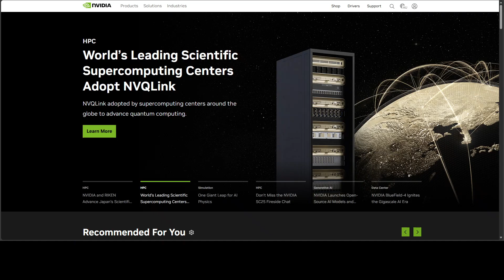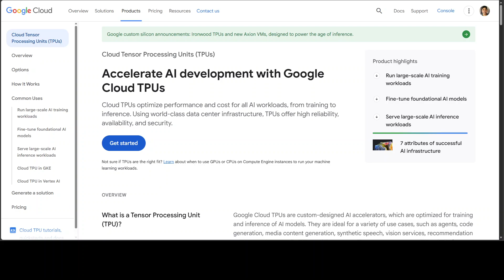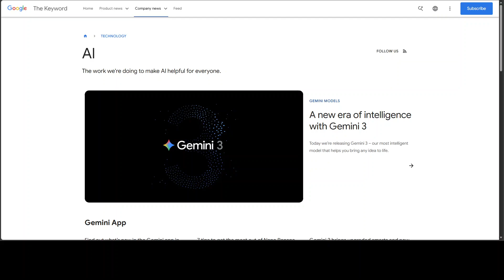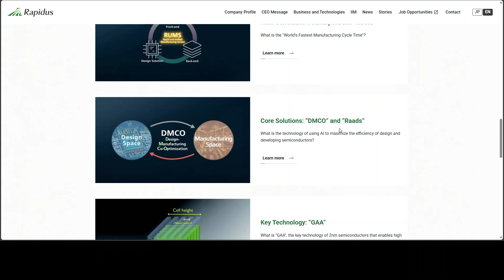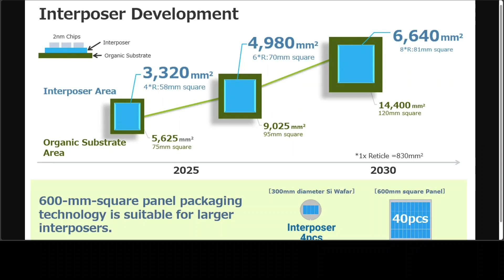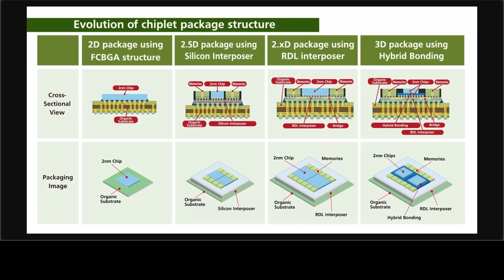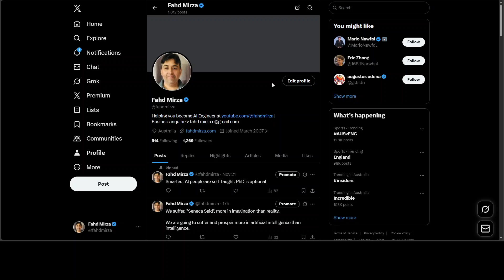Japan's $35 Billion AI Chip to Challenge Nvidia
Japan is betting $35 billion on Rapidus, a startup racing to build 2-nanometer AI chips by 2027 to challenge Nvidia's dominance—but can they pull off the impossible comeback?